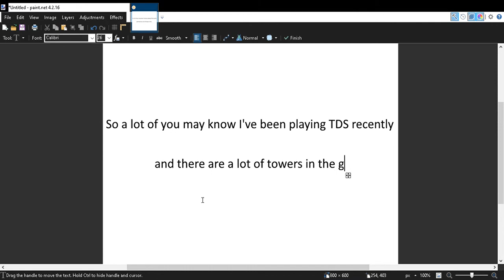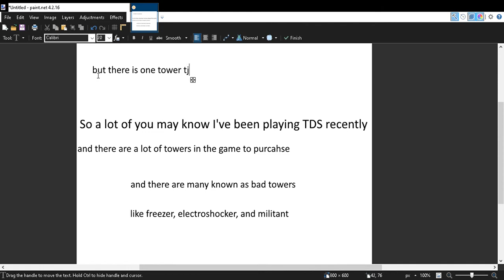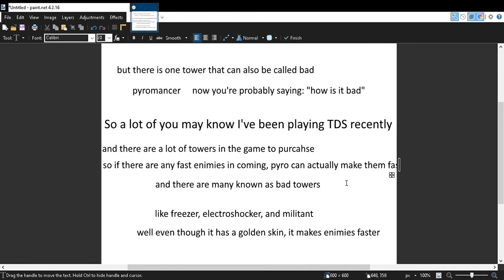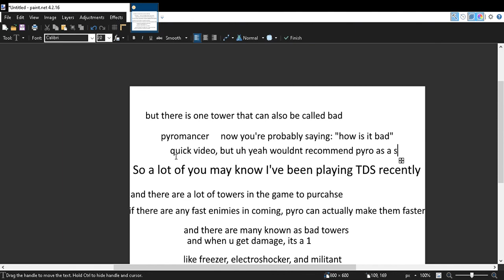Why Pyromancer isn't very op | Tower Defense Simulator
Today we explain why Pyromancer from TDS is not very OP as it actually benefits the enemy. Watch the whole video to learn more.